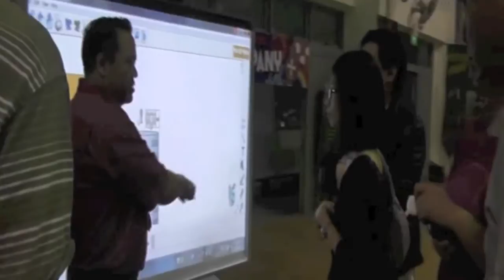North Vista Primary - P2 1to1 Computing Conference 2013